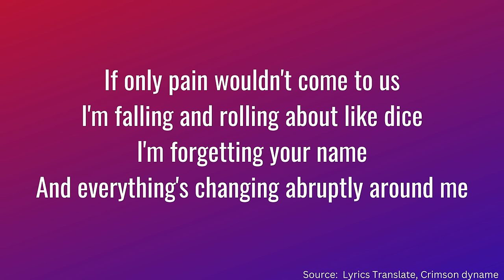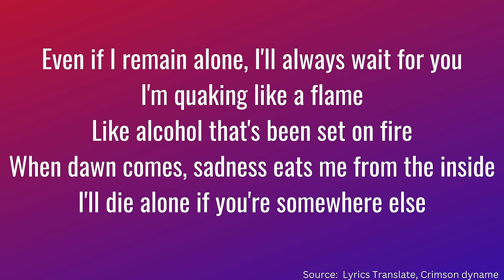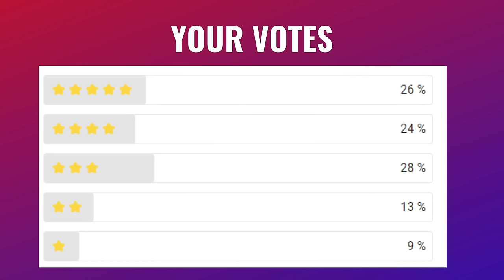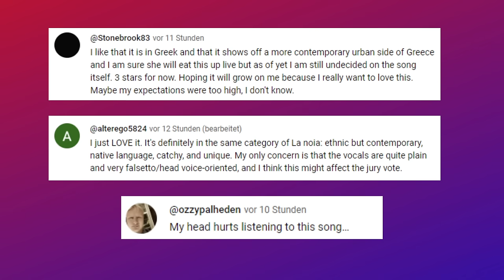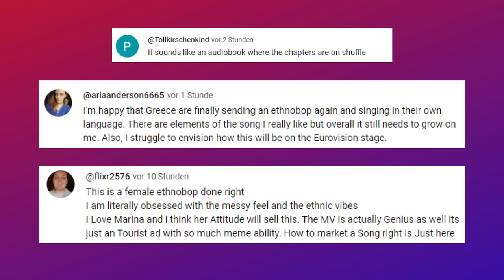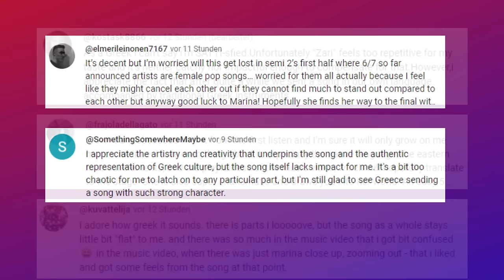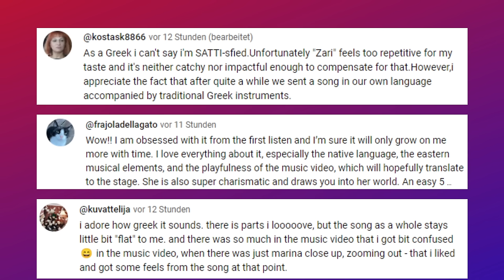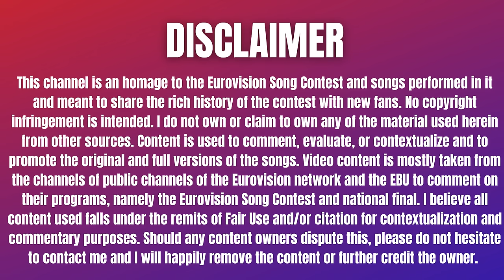REACTING to Marina Satti- Zari - GREECE EUROVISION 2024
I rate and react to the Greek entry for Eurovision 2024 Zari by Marina Satti looking at different aspects of the song and performance including lyrics, voice, video and the song itself. I also try to predict Greece’s chances of doing well at Eurovision.

Will this be able to qualify?

What do you think of the song?

This reaction is the content creator’s personal and subjective opinion about the different aspects of the songs and show and is not meant to belittle the artistic achievement of the songs, performances or other aspects of Eurovision. Any views or opinions represented on this channel are personal and belong solely to the content creator and do not represent those of people, institutions or organizations that the owner may or may not be associated with in professional or any other capacity. This channel is an homage to the Eurovision Song Contest and songs performed in it and meant to share the rich history of the contest with new fans. I do not own or claim to own any of the material used herein from other sources. Content is used to comment, evaluate, or contextualize and to promote the original and full versions of the songs. Video content is mostly taken from the channels of public channels of the Eurovision network and the EBU to comment on their programs, namely the Eurovision Song Contest and national final.